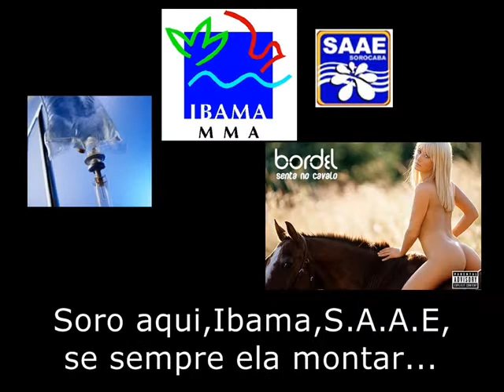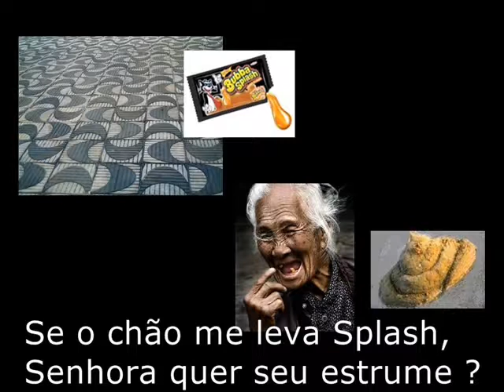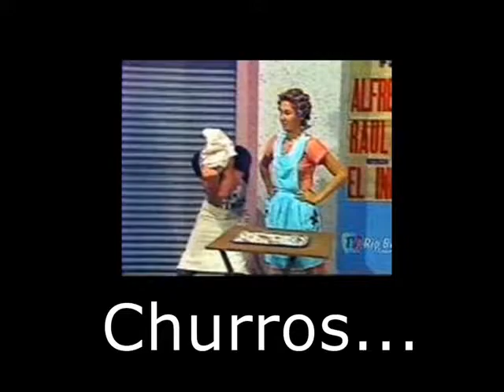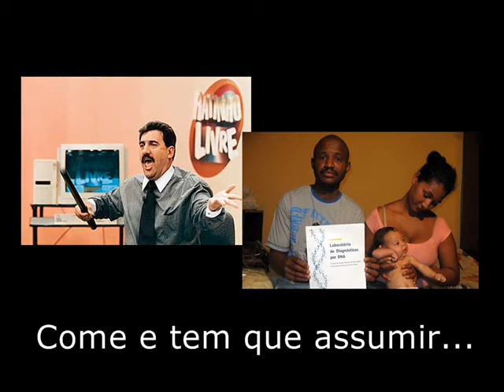Karaokê:Crazy Town-Butterfly "Buddy faz" (pega aí Pânico)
Produzido e Editado por mim "Thiago Oliveira"
Deixem Comentários(críticas ou elogios)

add se quiser aí...